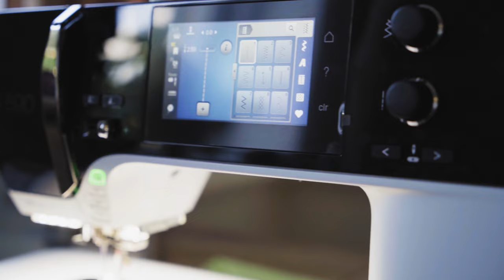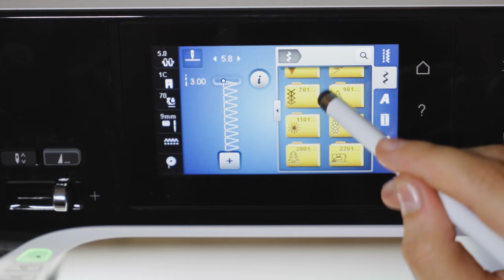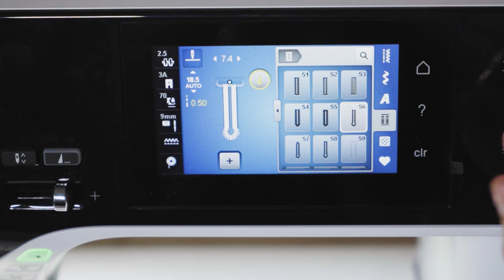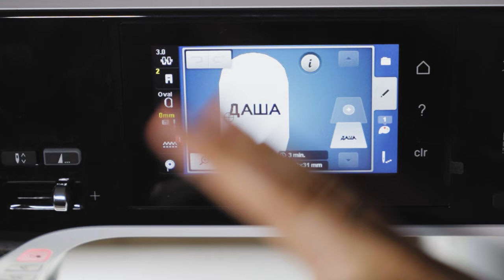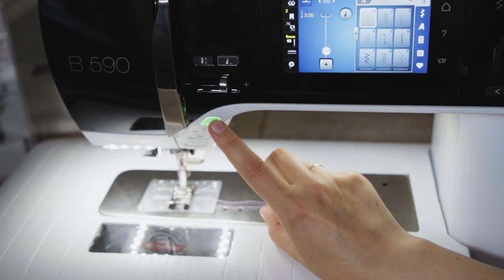Швейная машина за ПОЛМИЛЛИОНА! Обзор швейно-вышивальной машины Bernina B590 =)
Привет! Сегодня долгожданное видео для вас - обзор швейно-вышивальной машины Bernina B590! Я тестировала её 3 месяца, сшила на ней десяток изделий, чтобы рассказать вам о её плюсах и минусах в этом видео)
Реклама. ИП Шахова С.В. ИНН 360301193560
Erid: 2VtzqvHNJyy